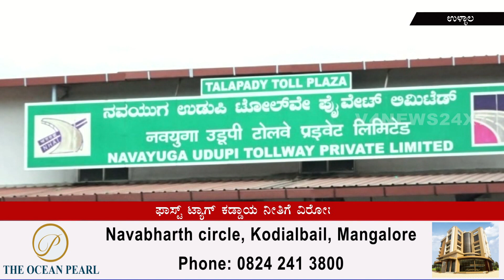ಫಾಸ್ಟ್ ಟ್ಯಾಗ್ ಕಡ್ಡಾಯ ನೀತಿಗೆ ವಿರೋಧ : ತಲಪಾಡಿ ಟೋಲ್‍ಗೇಟ್ ಎದುರು ಪ್ರತಿಭಟನೆ